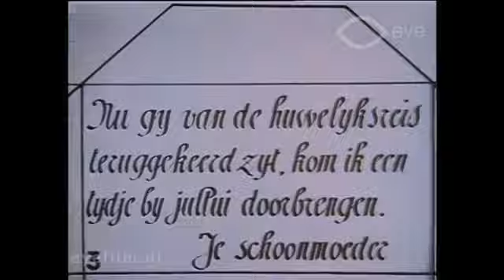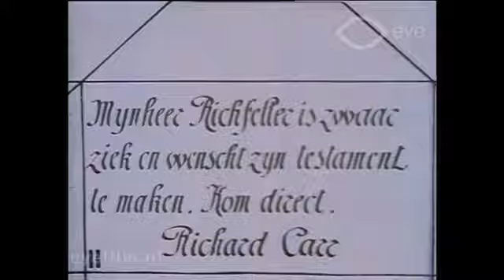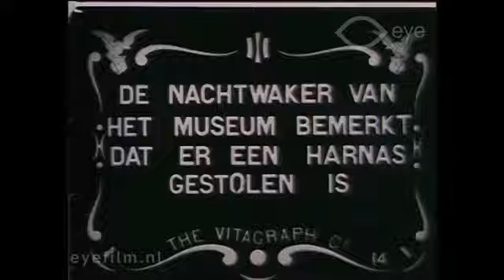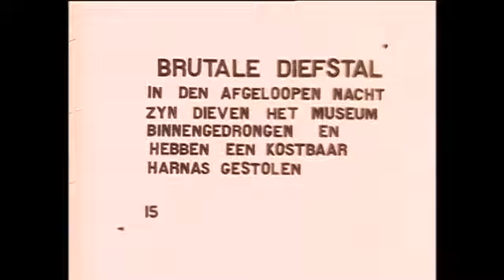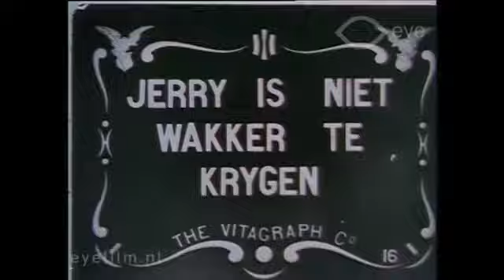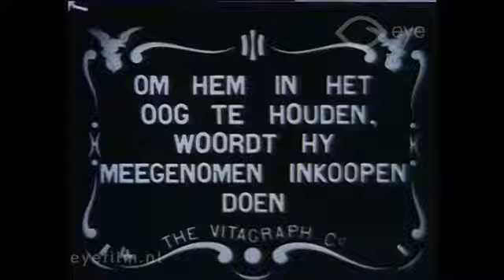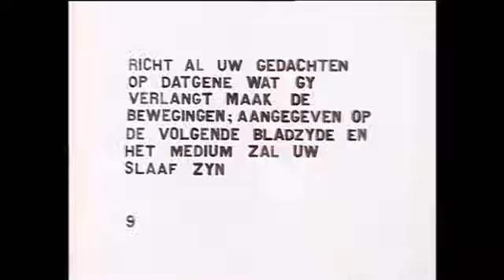Jerry's Mother-In-Law (1913)